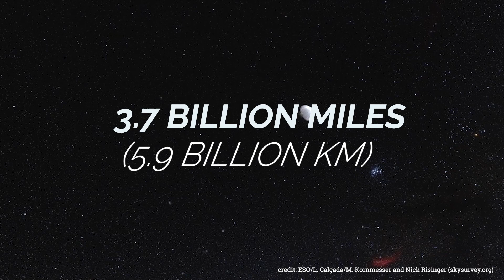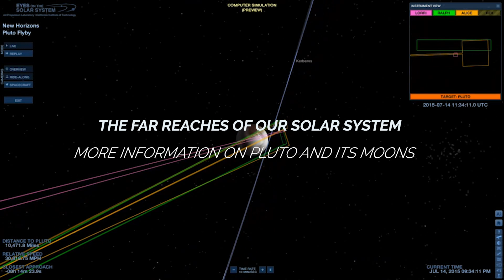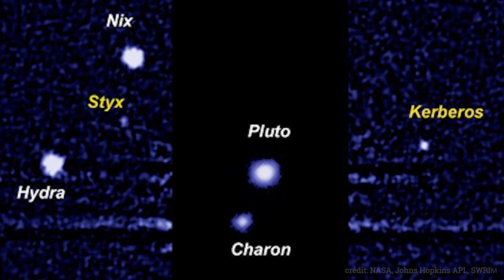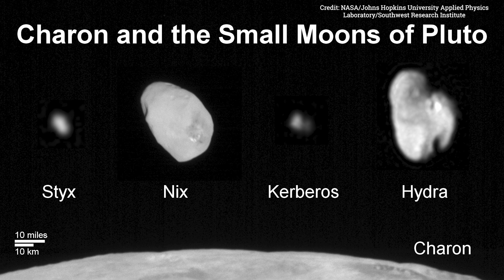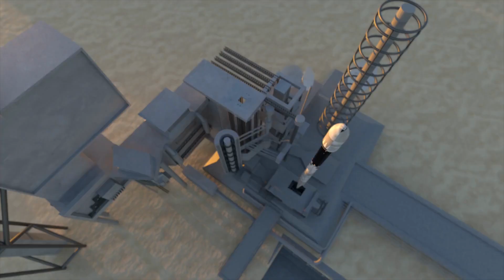How Long Would it Take Us to Get to Pluto?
Once upon a time, in 1930, there was a little 11-year-old girl called Venetia. One morning, as she was eating breakfast with her grandfather, it struck her to suggest calling the newly discovered planet Pluto. And that’s exactly what happened!
Pluto is a really cool place in outer space! It's much smaller than Earth's Moon, and it has a nice heart-shaped glacier that's the size of Texas and Oklahoma combined. It’s an icy dwarf planet that is very, very far away from us. It's so cold that nothing can live on it. It's about half the size of the United States and it's so far away from the Sun that it takes over 30 years for it to go around the Sun once!
Pluto has blue skies, and it has spinning moons that look like they're dancing in the sky. There are also really tall mountains like the ones here on Earth, and when it snows, the snow is red!
Have you ever wondered how long it would take us to get to Pluto? The answer lies within the vastness of space and the technology we have available to us.
Join me on this trip to find out how long it would take us to get to Pluto!
From an average distance of 3.7 billion miles, or 5.9 billion kilometers, Pluto is 39 astronomical units away from the Sun. One astronomical unit is the distance from the Sun to Earth. From this distance, it takes sunlight 5.5 hours to travel from the Sun to Pluto.
That means if you take 5 hours and a half to get to work and back, the sun takes the same amount of time to get to Pluto which is really far away!

Video Chapters:
00:00 Introduction
04:39 new horizons mission
05:20 why pluto?
07:10 pluto moons